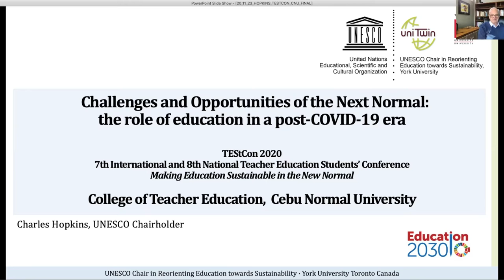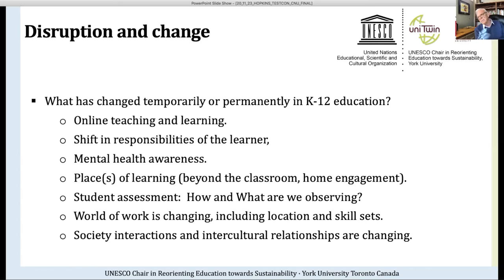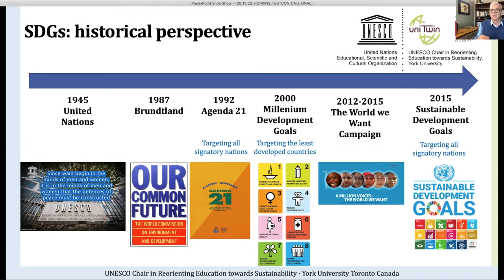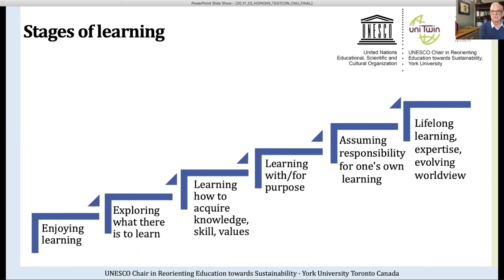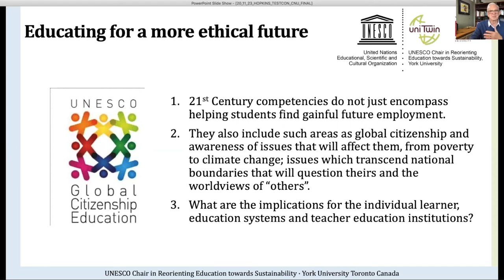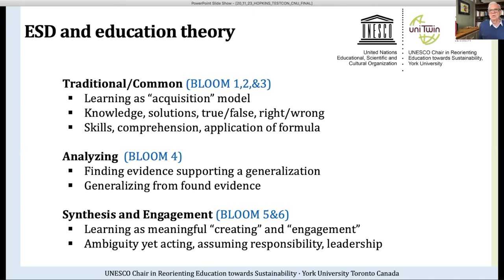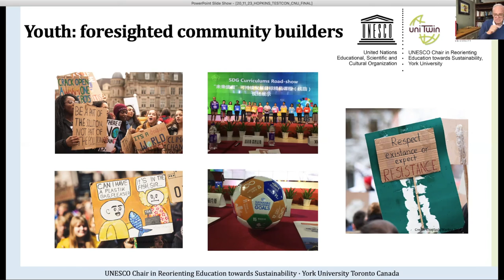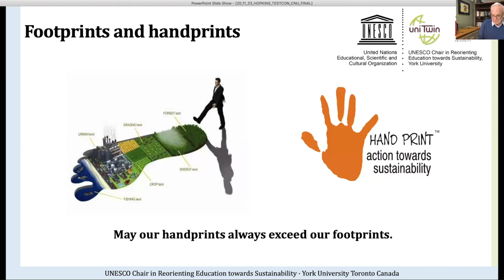2020 CEBU NORMAL UNIVERSITY TESTCON keynote lecture